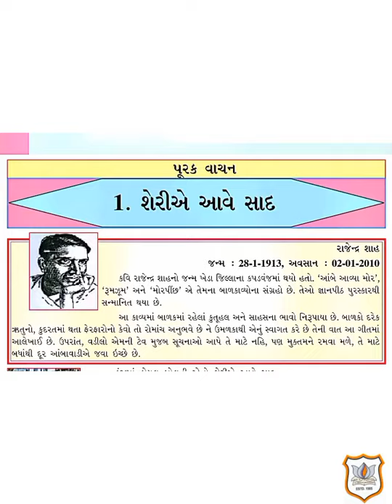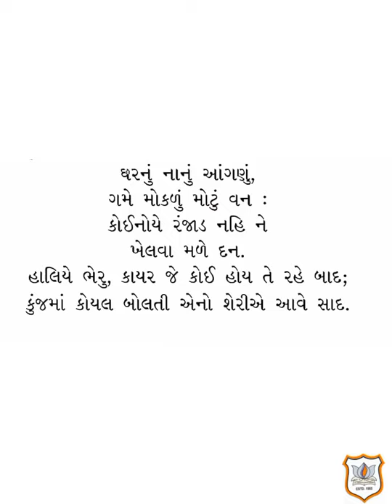Std VIII GUJARATI CH-1